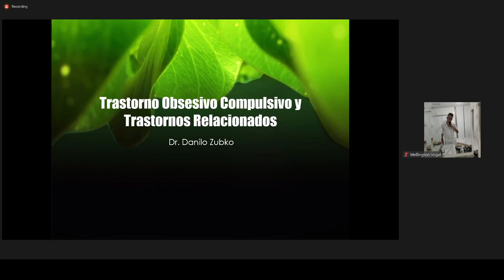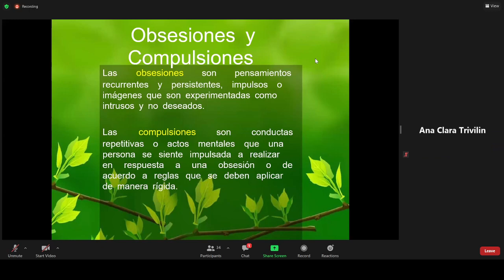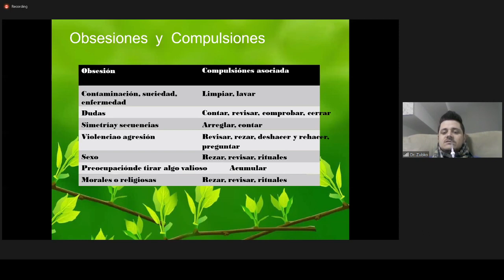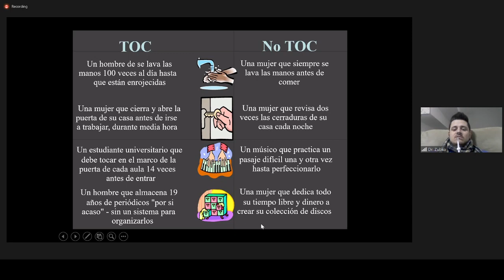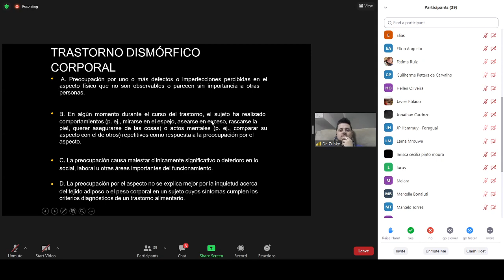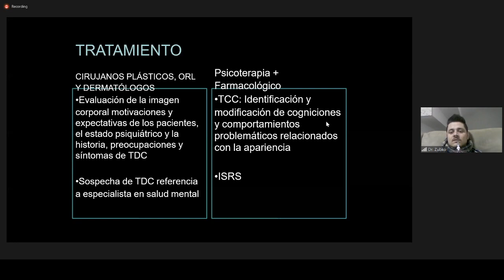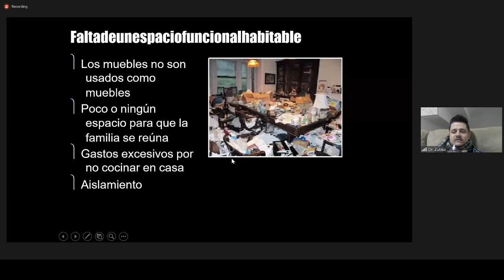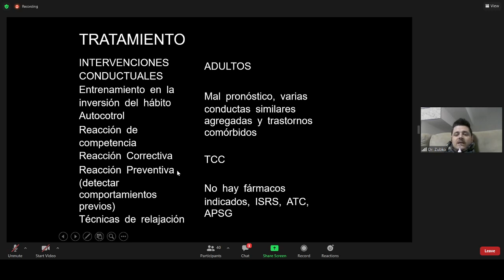Psiquiatria Clase 9